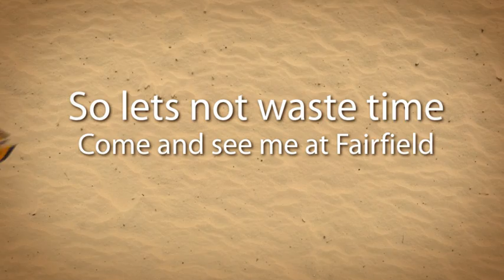Sarge - ADOPTED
I'm a friendly young boy who still has a lot to learn. I respond very well to training so take your time and teach me anything.

And then come and meet me at the RSPCA Fairfield shelter (Animal ID 525692)